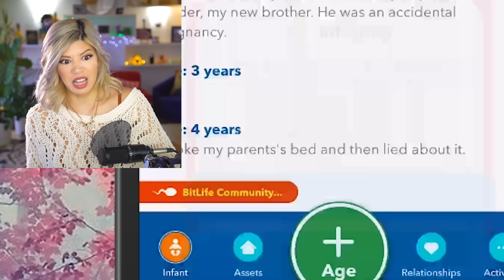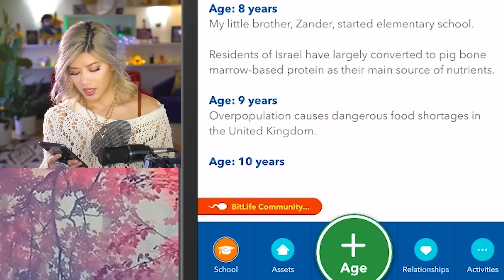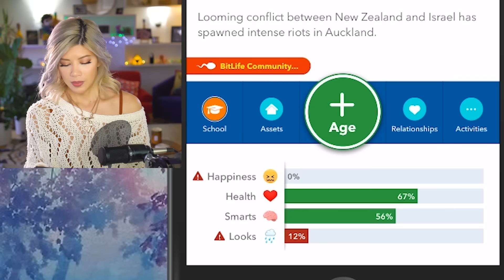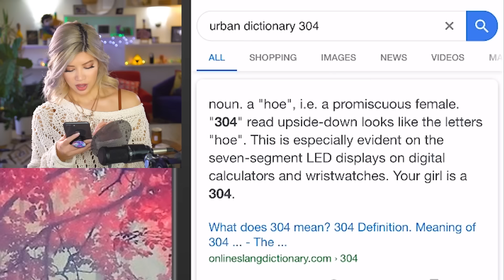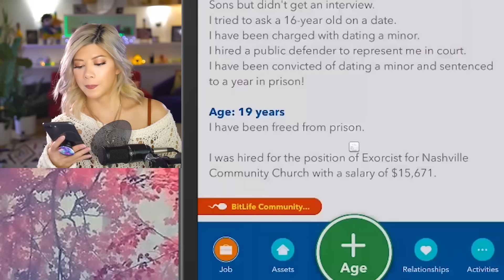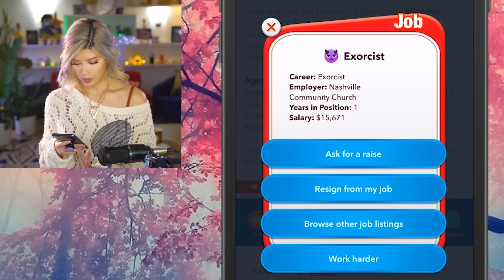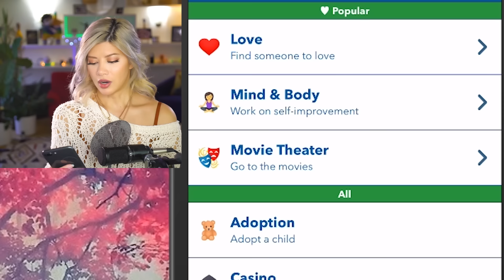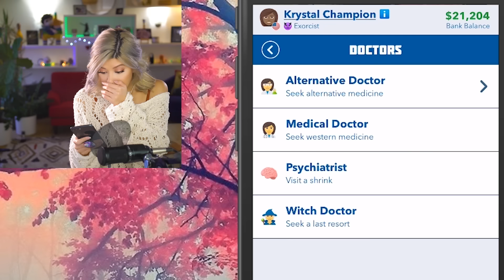GIRL GETS REJECTED 100 TIMES.. in Bitlife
Krystal Champion is in the building, she's a brat, she's entitled, she's ugly on the inside and ready to mingle. P.S. Thank you Witch Doctor, couldn't have lived my best life without you.